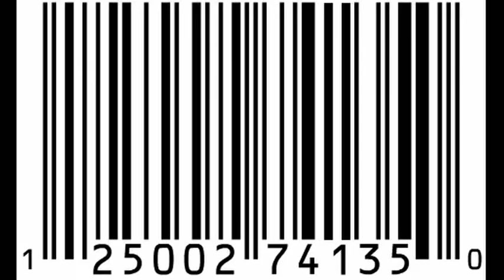Natte Otter - Trailer 2018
Haal je kaartjes snel neef